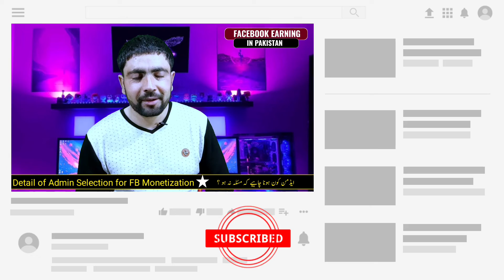How to Monetize Pakistan Made Facebook page in Detail |URDU |Habib Ultra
Realated Tags:
HOW TO EARN FROM FB IN PAK
facebook earning
How To Earn Money From Facebook
facebook earnings
how to make money from facebook video
How to Promote Facebook Page
Promote Facebook Page For Free
1How to Boost Facebook Page in 2021
Facebook Page8fb page
how to promote your facebook page#1boosting facebook page#2how to promote a fb page#
promote fb page for free#1how to boost a fb page
2boost facebook page
3how to boost facebook page
facebook page boost free2
make money from facebook
how to make money from facebook ads 2019
how to make money from facebook ads

Your Brother:
HABIB
Owner of:
Habib Ultra
Youtube.com/Habibultra